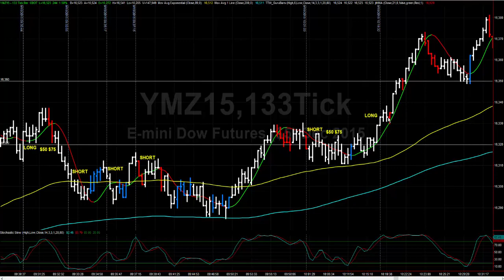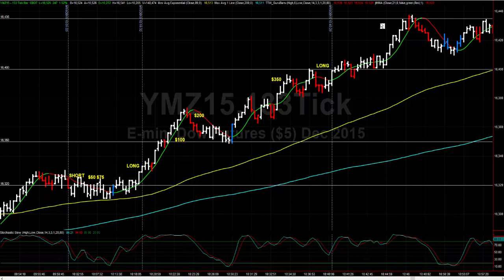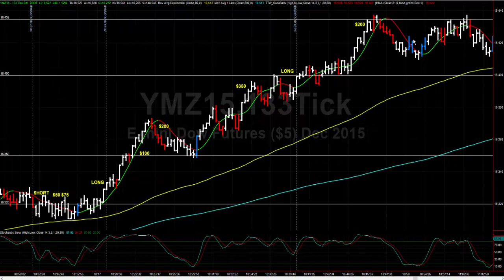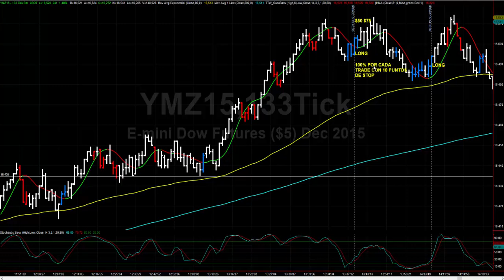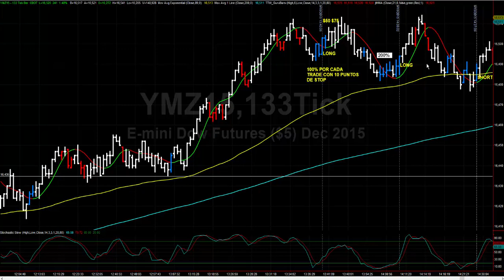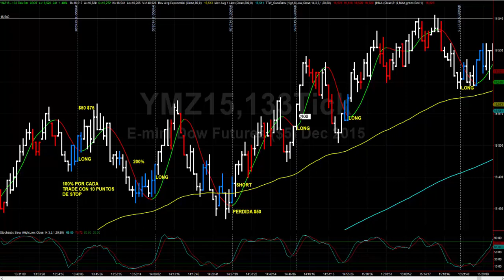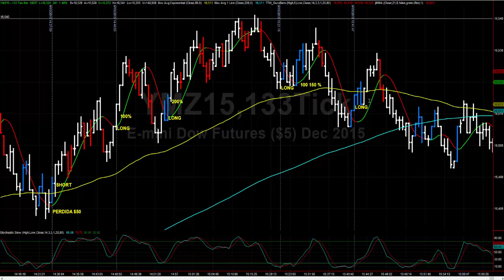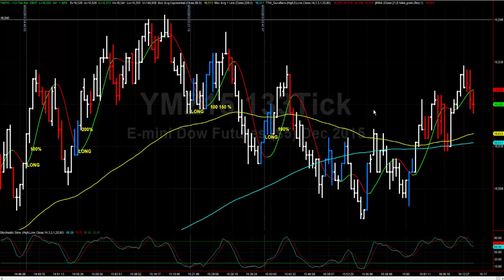Sandra Bellizzi Trading en vivo qué rentabilidad puedo obtener?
@SandraBellizzi A diario subimos un vídeo con los trades realizados en nuestra sala de trading operando el mini Dow Jones future
Brindamos la entrada, el stop y los targets en vivo en tiempo real.